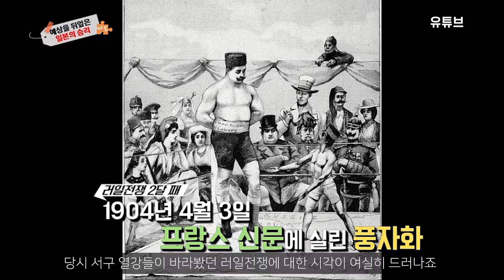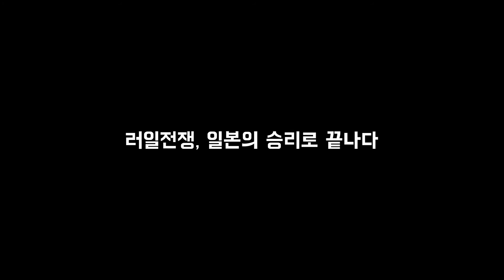[역사저널 그날 바라기] 러일전쟁 결과를 좌우한 몇 가지 중요한 사실들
다윗과 골리앗의 싸움으로 평가받던
일본 vs 러시아의 한판 승부!

하지만 온 우주의 에너지가 일본에게 갔던 것일까..??
러시아는 대부분의 전투에서 일본에 패배하고
그들의 믿는 구석이었던 세계 최강의 발틱함대마저
쓰시마 해전에서 일본 해군에게 거의 궤멸당하고 마는데...

그런데 이 전쟁의 결과를 좌우하는데
바다의 힘, 돈의 힘, 배탈약의 힘이 있었다고?!
이게 당최 무슨 소린지...

역사저널 그날에서 소개된 이야기를 다시 보면서
러일전쟁에 대해 한걸음 더 들어가봅시다😊

- 편집 툴: Adobe Premiere Pro CC 2020
- 나레이션 녹음 툴: Cool Edit Pro 2.1
- 녹음에 사용한 마이크 제품: Britz BE-STM900P